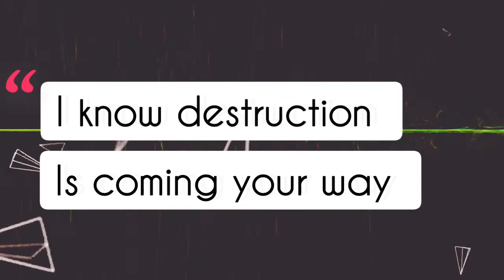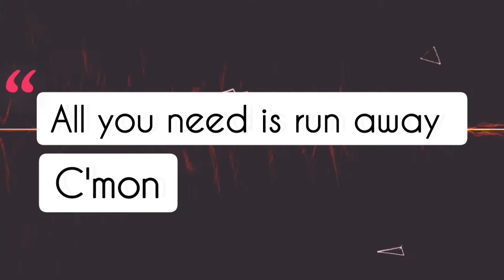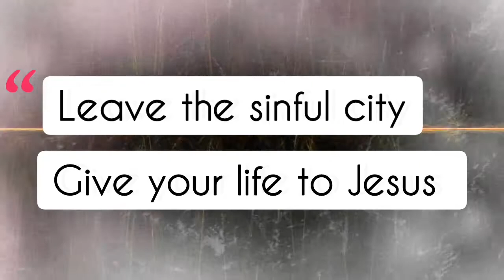Dexter UG & Alicia Smiles- Run Away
Dexter UG and Alicia smiles did this Gospel reggae song called runaway. it was produced by Mozeso at Trinitron records.